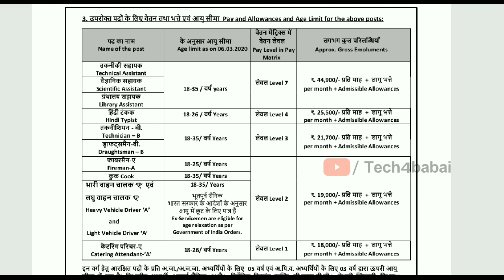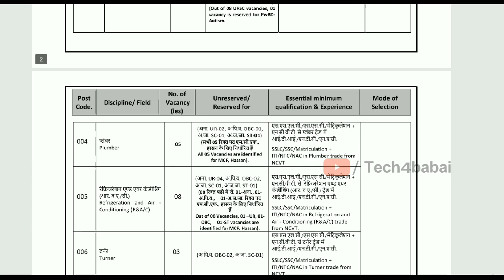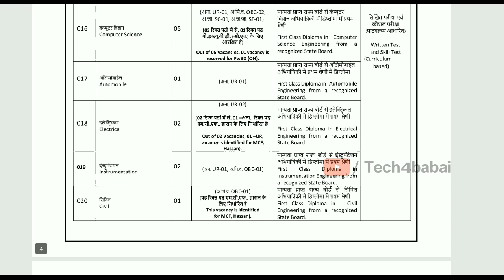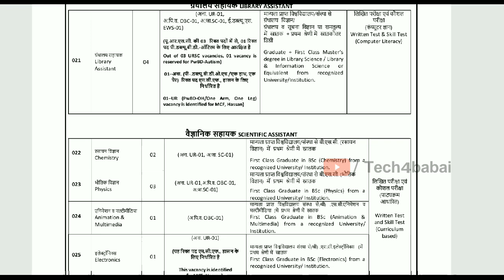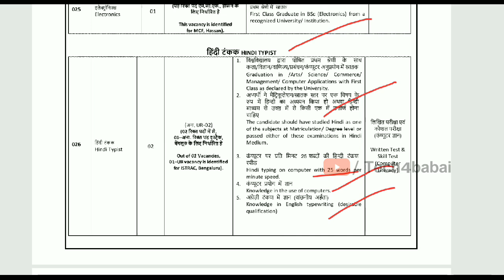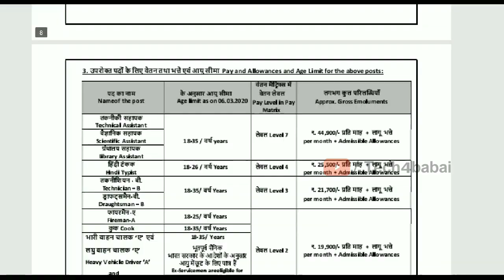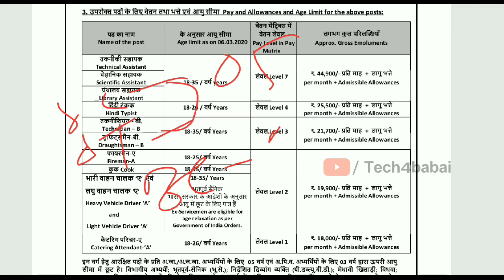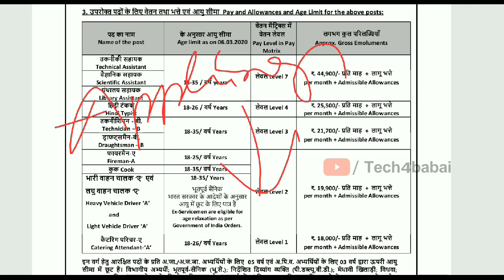ISRO recruitment 2020 notification|ISRO jobs for SSC,ITI, Diploma,Degree|నోటిఫికేషన్ మిస్ చేసుకోకండి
భారత అంతర్జాతీయ పరిశోధన సంస్థ లో ఉద్యోగాలకు నోటిఫికేషన్ వెలువడింది. ఇందులో టెక్నీషియన్,డ్రాఫ్ట్ మెన్, టెక్నికల్ అసిస్టెంట్, లైబ్రరీ అసిస్టెంట్,హిందీ టైపిస్ట్, కేటరింగ్ అటెండెంట్, కుక్, ఫైర్ మెన్, డ్రైవర్ పోస్టులు ఉన్నాయి.
శాలరీ,వయస్సు, విద్యార్హతలకు సంభందించిన పూర్తి సమాచారం వీడియోలో చెప్పడం జరిగింది.